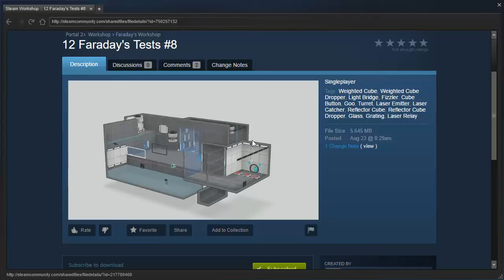Portal 2 PeTI - "12 Faraday's Tests #8" by Faraday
Blind playthrough. Aur3Dash told me not to write a description, but how else am I supposed to link to the map?